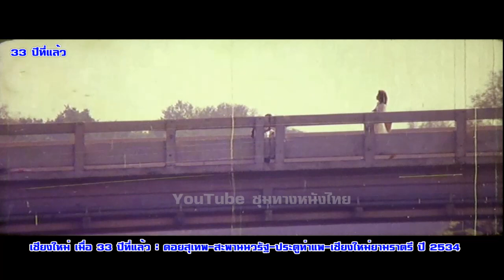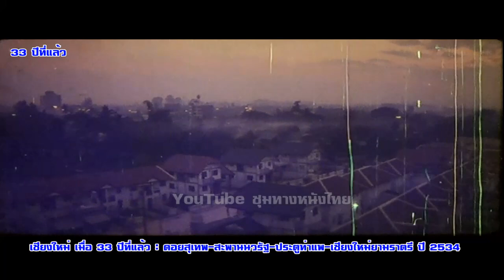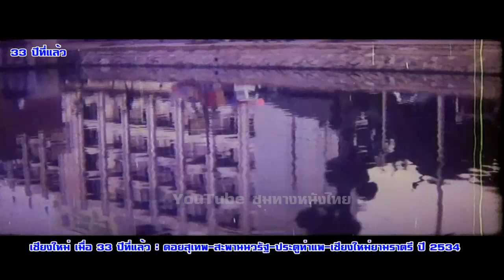เชียงใหม่เมื่อ 33 ปีที่แล้ว ดอยสุเทพ-สะพานนวรัฐ-ประตูท่าแพ-เชียงใหม่ยามราตรี ปี 2534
เชียงใหม่เมื่อ 33 ปีที่แล้ว ดอยสุเทพ-สะพานนวรัฐ-ประตูท่าแพ-เชียงใหม่ยามราตรี ปี 2534#ฟิล์มเก่าเล่าอดีต